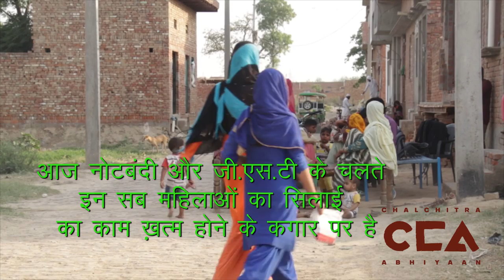दंगे के बाद जीएसटी की मार l GST hits riot affected women -CCA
जहाँ मुज़फ्फ़रनगर और शामली की दंगा पीड़ित महिलाओं को फैक्ट्रियों से एक
पीस सिलाई करने के सात रुपये मिलते थे, जी.एस.टी के बाद एक रुपये मिलते हैं
टीम : अभिषेक चारा , विशाल स्टोनवाल

Many riot affected women from Muzaffarnagar and Shamli districts took to stitching clothes for factories. Per Piece rate falls by 90 percent after GST
Crew: Abhishek Chara, Vishal Stonewall